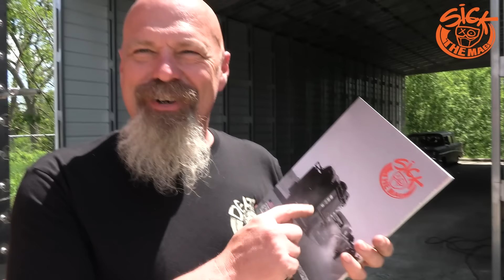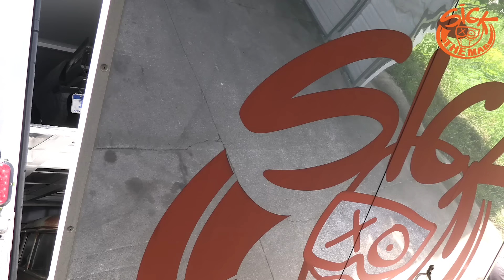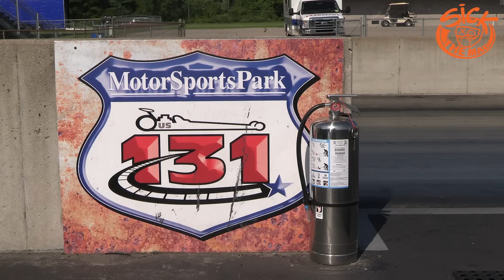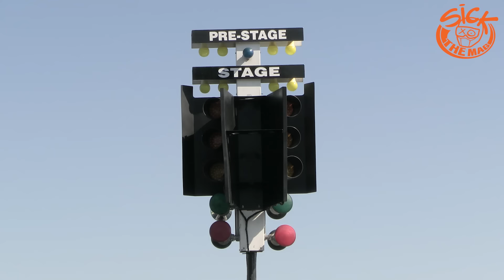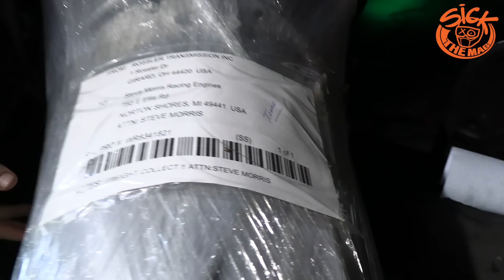Testing Sick Seconds 2.0 Camaro With The World’s Quickest Street Cars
Win a genuine ute, AKA the Chevy El Camino that was NEVER RELEASED. All you have to do is purchase merchandise or magazine subscriptions to be in the draw! Oh, you'll also get $5,000 in cash!

NEW ISSUE OF SICK THE MAGAZINE IS NOW OUT!

The world's quickest street cars are in Michigan for a private test session. We have the Sick Seconds 2.0 Camaro and Aydan's Deuce Box out here making some laps but it is not all going to plan (we even needed to visit Steve Morris for help). Dave Schroeder is here with his nitrous Corvette and Craig Groebner is here with his crazy Nova.